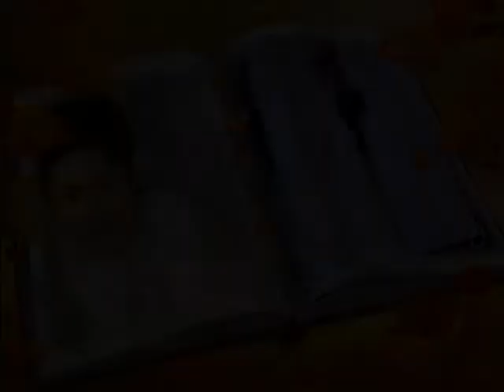有多少愛可以重來。。。林澔奕 Harvey Lim